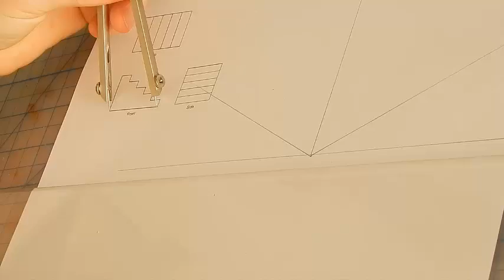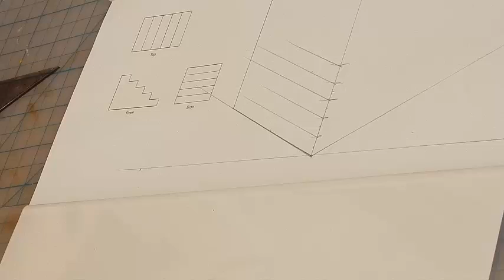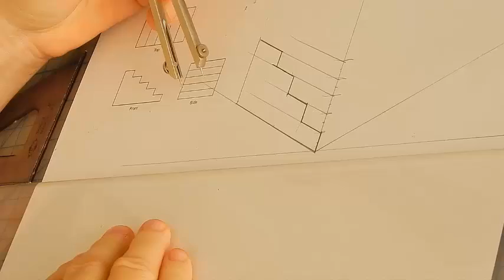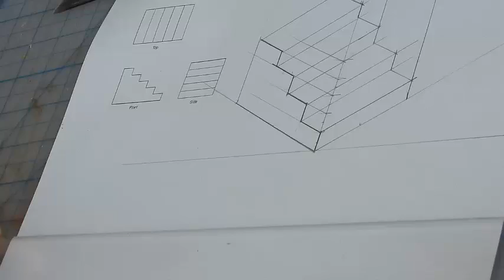Draft an Isometric Projection View of Stairs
Use a T-square and 30°-60° triangle to board draft an isometric pictorial of a flight of stairs.